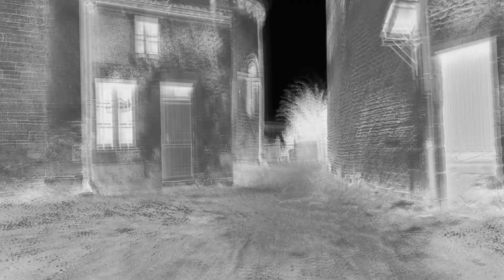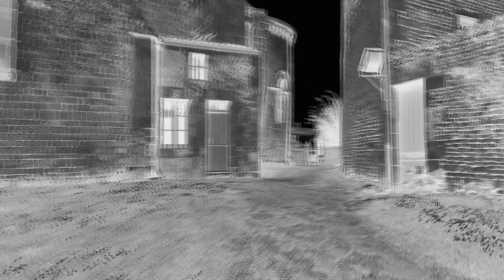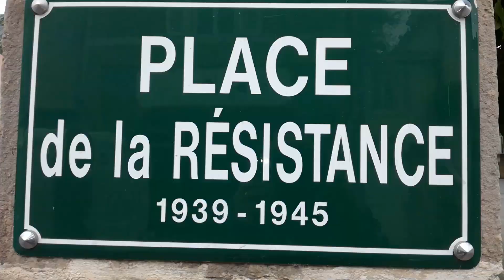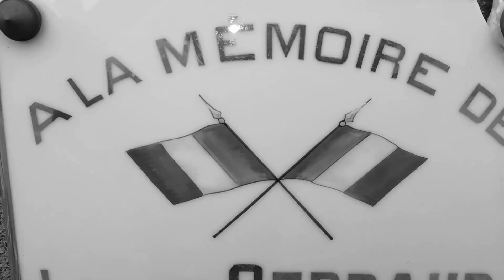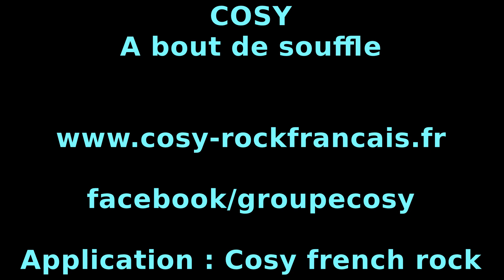COSY rock français